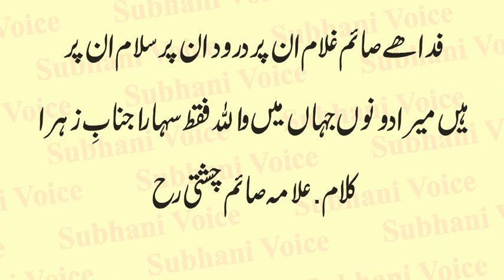Manqabat e Hazrat Fatima Zahra AS | Karam Ka Makhzan, Sakha Ka Markaz | Urdu Poetry | Urdu & Hindi